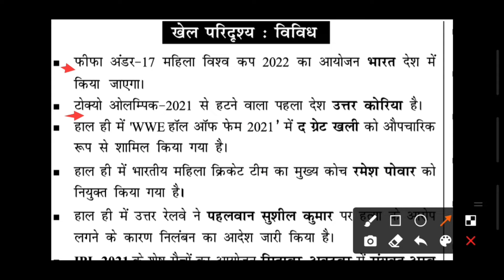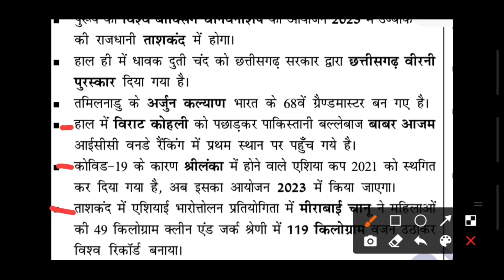RRB Group-D/NTPC/ k liye Important sport one liner 2022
RRB Group-D/NTPC/k liye imoprtant sport one liner 2022
.RRB NTPC &Group-D previous year exam paper k question revision kraye jate h